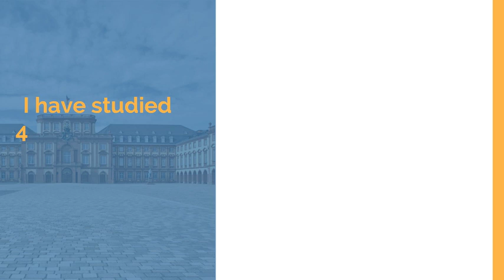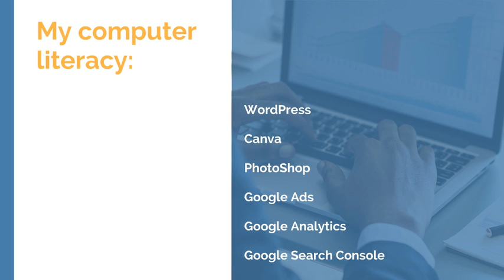Petar Petrovic - Application Video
Animated Video created using Animaker Enjoy my CV and application video and get in contact with me!